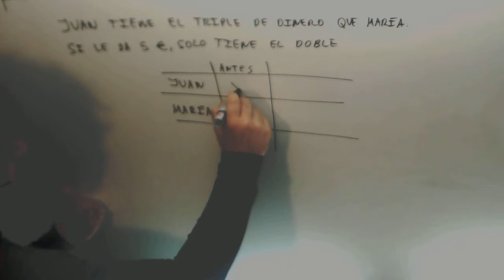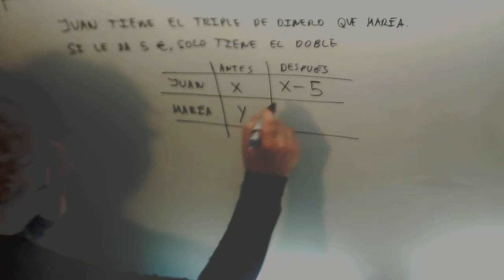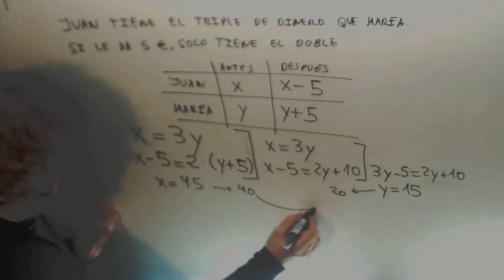Juan tiene 40 euros, si le da 5 a Maria Problema Sistemas Matematicas Acceso CFGS Academia Usero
Juan tiene 40 euros, si le da 5 a Maria Problema Sistemas Matematicas Acceso CFGS